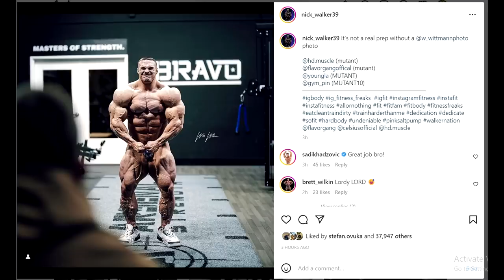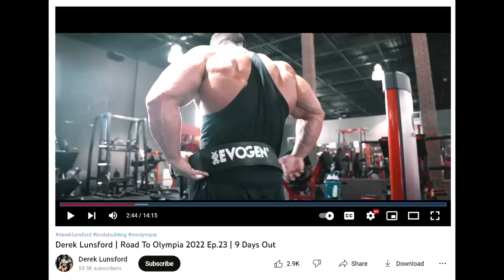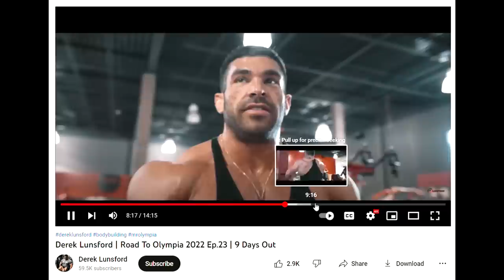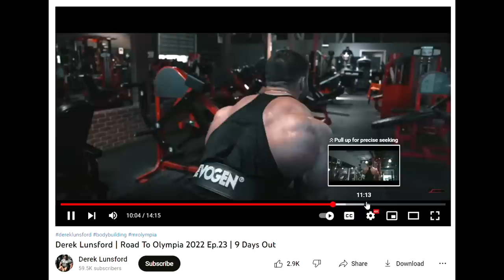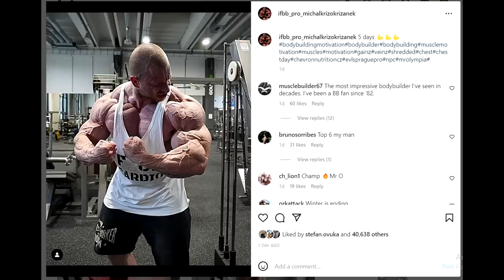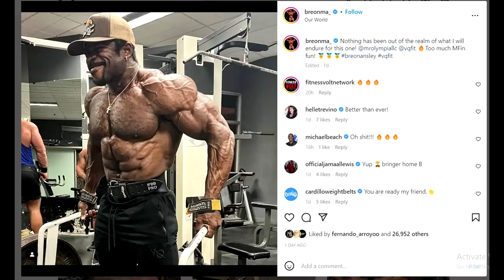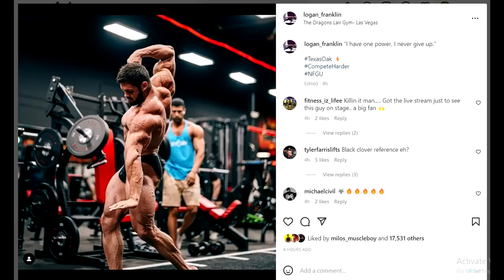Was I Wrong About Derek Lunsford? + Nick Walker Looks GRANIT + Michal Krizo Looks Insane! + MORE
TIMESTAMPS
00:00 - Intro
00:16 -  Nick Walker Looks GRANIT
03:15 - Was I Wrong About Derek Lunsford?
06:27 - Michal Krizo Looks Insane
07:30 - Breon Ansley Update
10:14 - Terrence Ruffin Posing Video
11:10 - Logan Franklin Top 5?